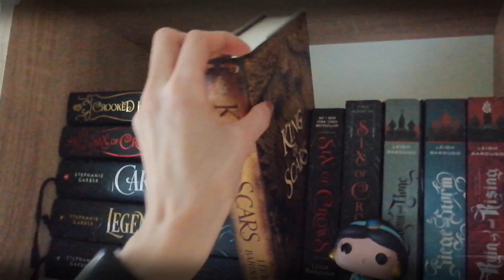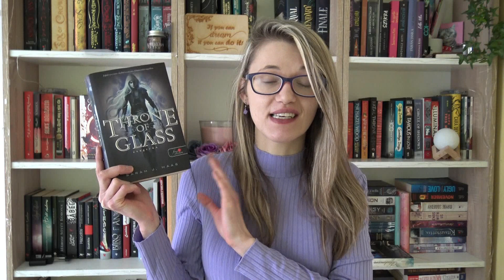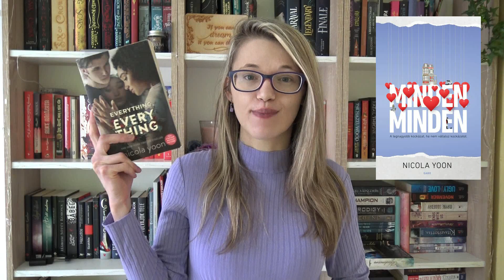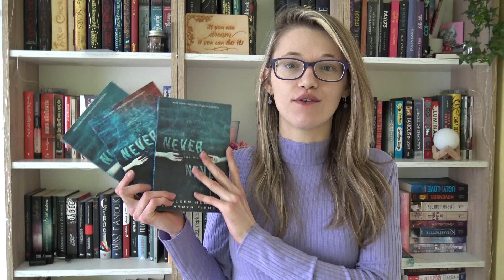Könyvek amiket a Youtube és a Booktube miatt olvastam :) - 1.rész - az elolvasott könyvek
INFO:
Csatlakozz Discord közösségünkhöz: :D

Fontosabb részek:
0:00 - Bevezetés
1:12 - Első könyv
1:57 - Második könyv
2:25 - Harmadik könyv
3:17 - Negyedik könyv
3:49 - Ötödik könyv
4:27 - Hatodik könyv
5:12 - Hetedik könyv
5:40 - Nyolcadik könyv
6:17 - Kilencedik könyv
7:02 - Tizedik könyv
8:05 - Befejezés

A kép alapja a oldalról lett letöltve!